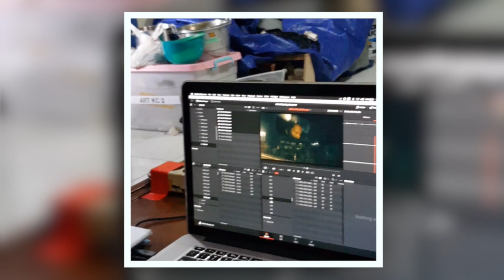BTS WIDURI SHOOTING "KELUARGA CEMARA 2" (Part 2)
TheSasonos Family Youtube is under management of:
dr.m, Indonesia's 1st Certified & Official Youtube MCN